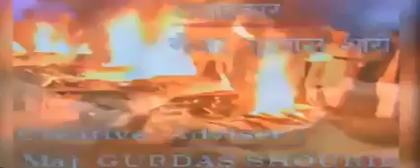90s memories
DD1